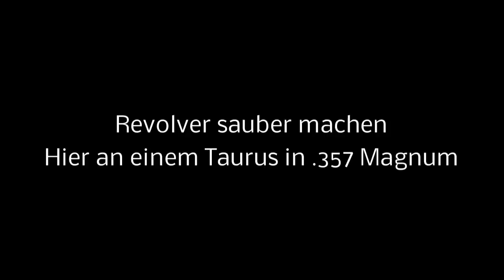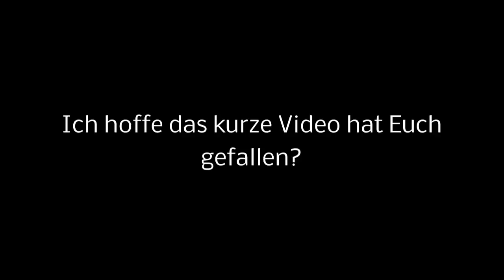Revolver sauber machen